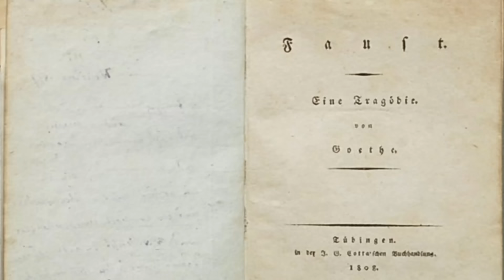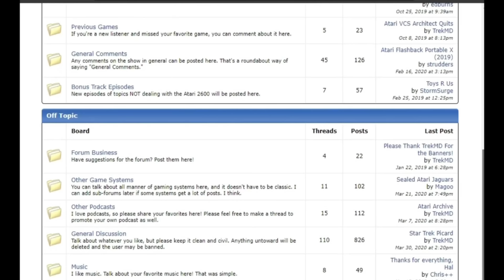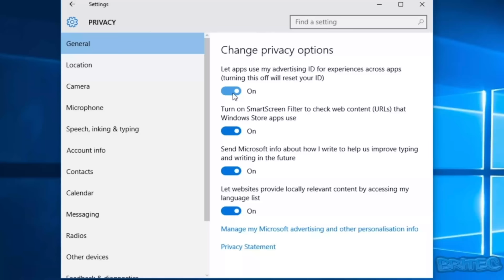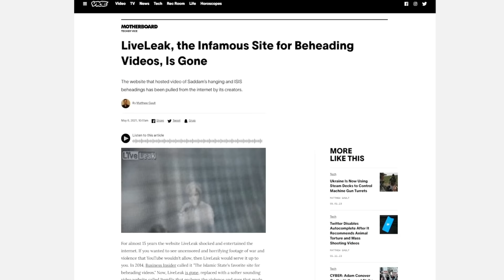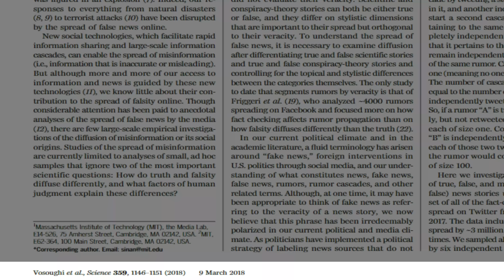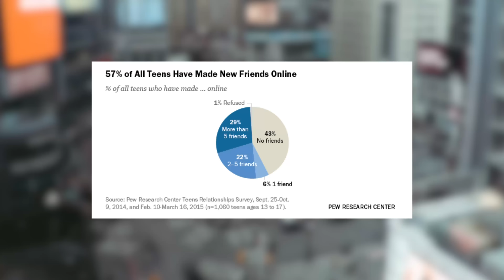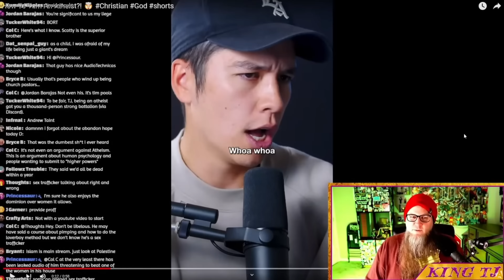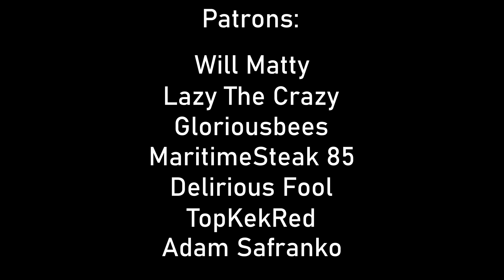How The Internet Ruined Society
The rise of the internet has had many unintended effects. How has it changed our culture?

0:00 Introduction
12:37 How the internet was ruined
30:13 How the internet ruined us